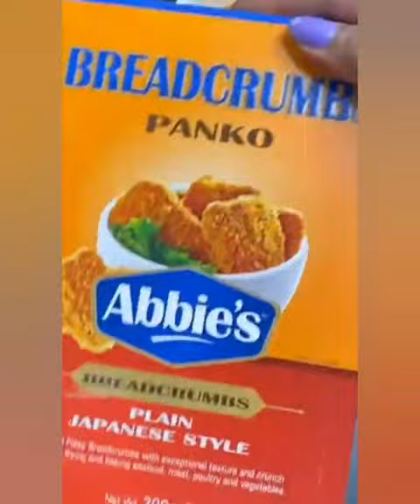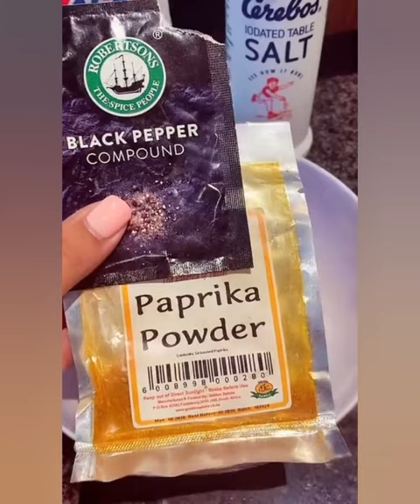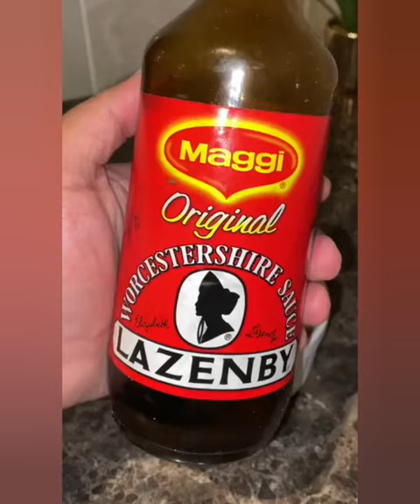✨️ ONION RINGS Recipe & Storytime | Best story or pëtţy revënge 🤷‍♀️